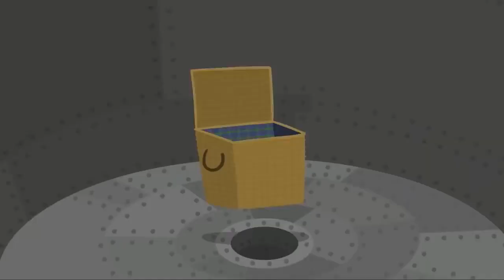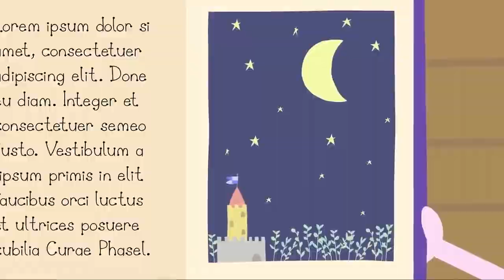Ben and Holly's Little Kingdom | Pump Up The Music Elf! | Cartoons For Kids